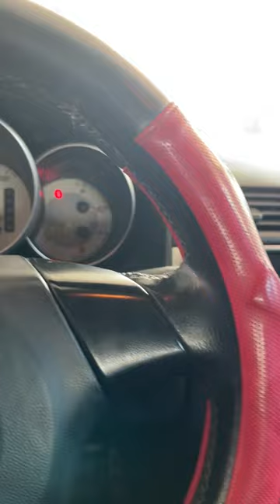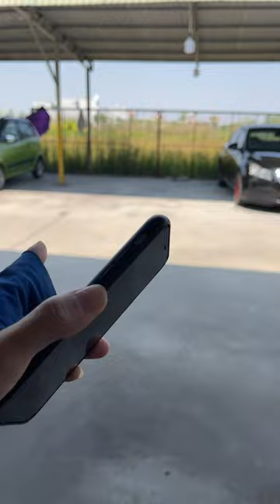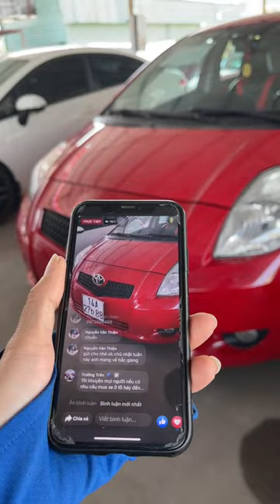Báo giá tô cũ giá từ 58 triệu đã có xe